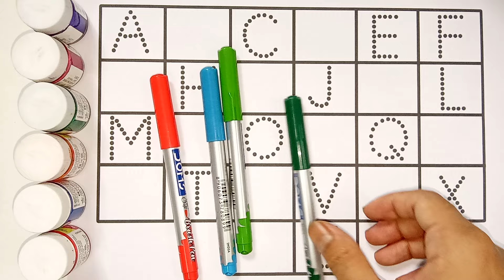Learn to Counting 1 to 100 | 123 numbers | one two three, 1 से 100 तक गिनती, 1 to 100 Counting